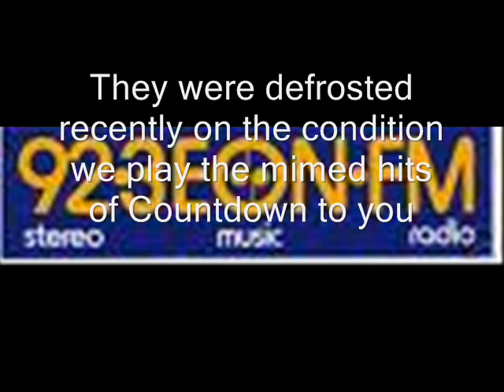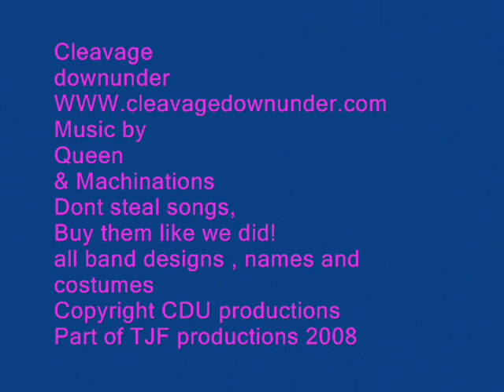Cleavagedownunder History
History of the band Cleavagedownunder
Welcome, favorites of 70's 80's in "Mimeorama"
 Enjoy the ride! for more of parody songs, check cleavagedownunder.com to see the greatest mimesational band ever (sort of)
THE BAND WILL TOUR - Possibly NYE 2008
The Band:
Captain Fancypants - Lead "air" guitar
Freddie Uranus - Keyboards and "wow wow Pedal"
Chryssie DeVinyl - Bass "air" guitar
Roger Roger - Drums and Rhythm
Betty Boobalicious - Vocals and occasional horn
Foxy Faberge - Vocals and "tasks"
Gripboy and Rhino Tripod - Roadies and tough guys
Peter Vicious - Hang arounder